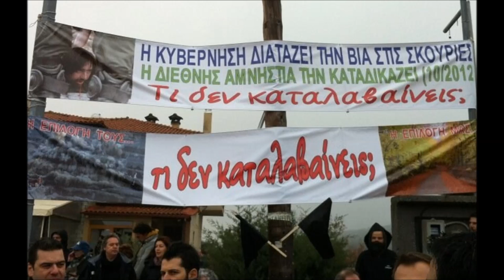Aλ. Τσίπρας στη συνάντηση για Χαλκιδική